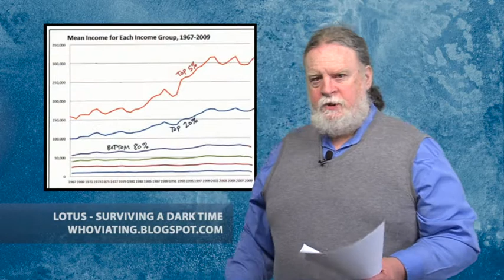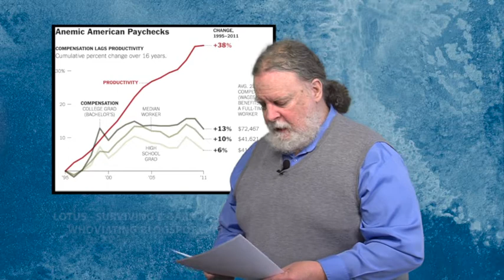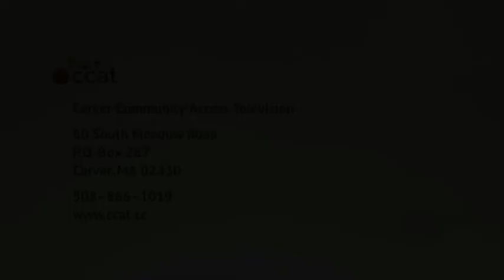Left Side of the Aisle #109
for the week of May 23-29, 2013

This week:

- Good news 1: Arizona abortion law blocked
- Good news 2: same-sex marriage advances
- Clown Award: Florida risks car crashes to raise bucks
- Outrage of the Week: Teenage girl charged with sex crime for dating another teenage girl
- The psychological shortcomings of the right wing
- The Oklahoma tornado and global warming
- Updates: phony IRS "scandal," real snooping on the media scandal
- A solution to poverty: a guaranteed income